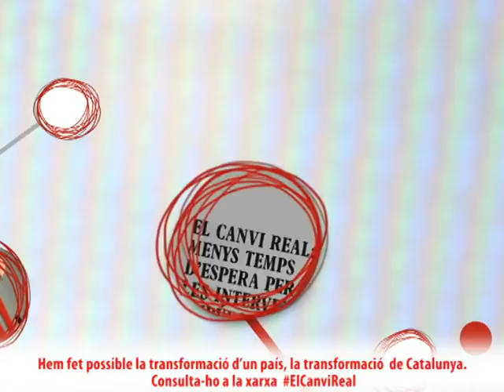Making off Campanya 2.0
Amb aquest video resum volem mostrar-vos totes les accions que s'han dut a terme a la xarxa durant la pre-campanya del PSC. Moltes d'aquestes accions han sorgit de forma totalment espontània per recolzar al President Montilla i al partit. Volem aprofitar per, des d'aquí donar les gràcies a totes aquelles persones que les han fet possibles. Comptem amb vosaltres per la recta final fins al 28 de Novembre